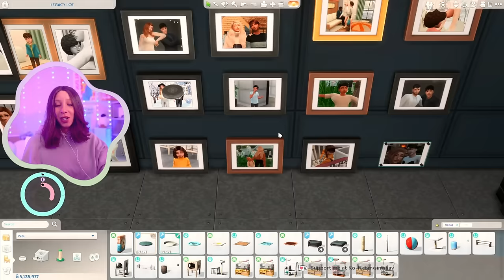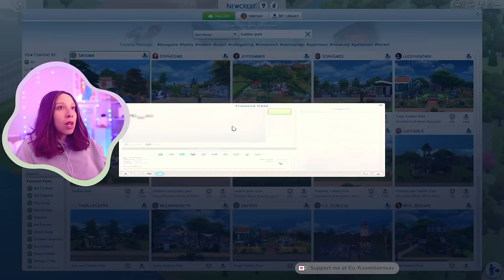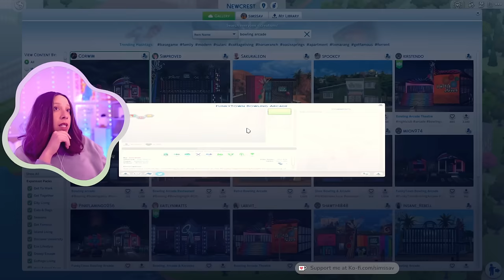SIMS 4 LEGACY CHALLENGE #76 🩷